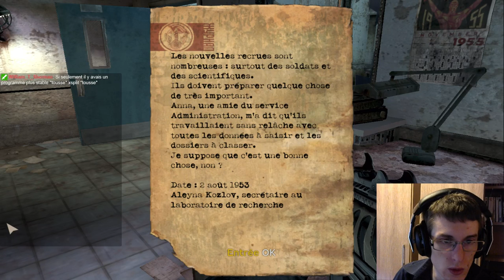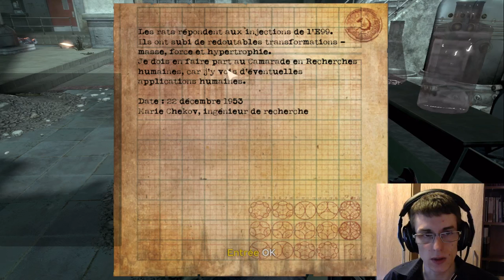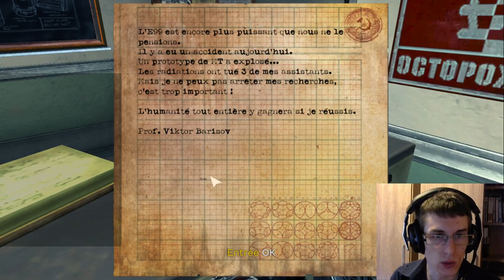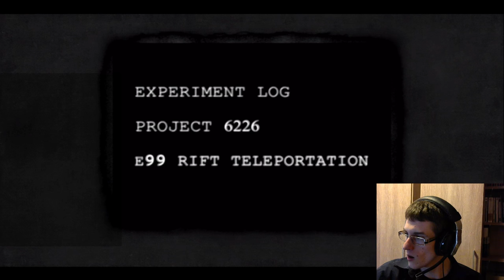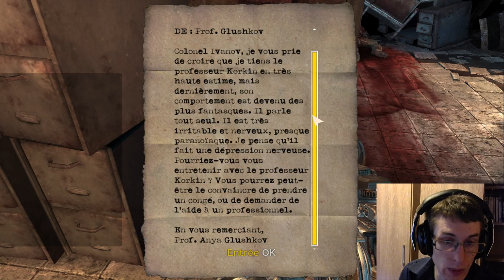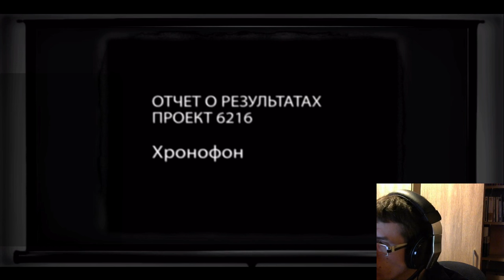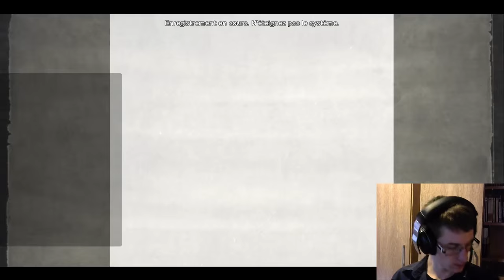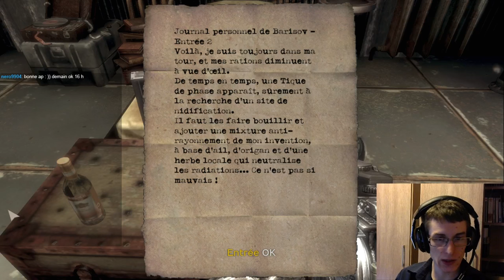VOD Let's Play Singularity Partie 2